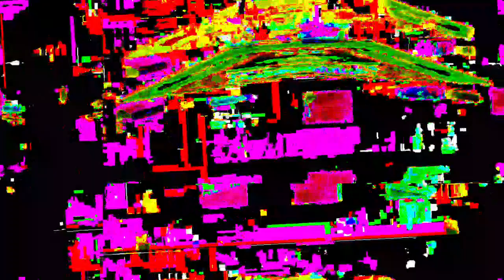[EPILEPSY WARNING] Movie 23 04 10 19h21m22s *Photosensitivity Warning*